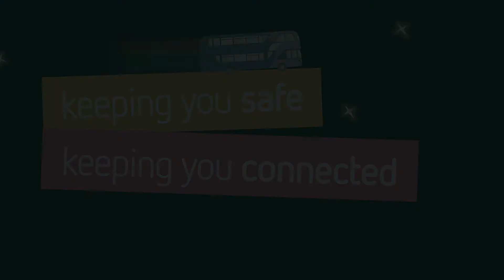Meticulous cleaning by our fantastic team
Our buses are spotlessly cleaned every day by our amazing team. Extra attention and time is always paid to high contact areas. We're keeping you